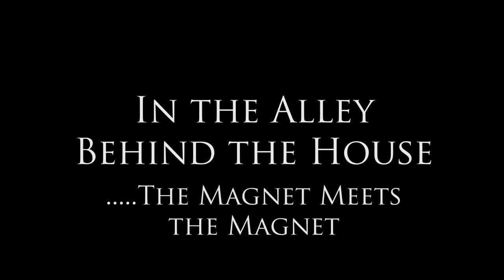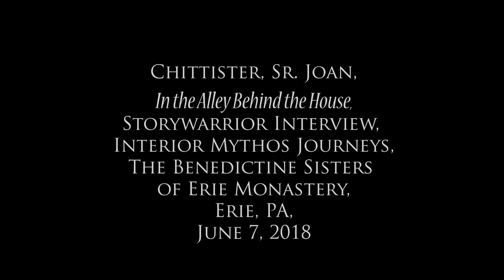The Magnet - Exploring Transparent Connections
How educated is your consciousness?  No, we are not asking about your brain. No, we are not asking about your mind. No, we are not asking about your intelligence, your smarts, or anything else that rational people use to quantify high functioning.  To hear more from Joan, check this out

How educated is your consciousness?

Does your consciousness dwell in the deeps exploring the transparent connections between time and timelessness, or is it caught on the surface of a material world that makes perfect rational sense?

Perhaps it is time to explore once again, as you did as a child, the transparent; the sacramental.

GO Deep…

Please engage:  The Magnet - Exploring Transparent Connections

Our Mission: The curriculum of Interior Mythos Journeys is a quest to explore contemporary mythic language that is in harmony with the 21st Century, Global, Quantum Scientific, and Universal Reality in which we all actually live